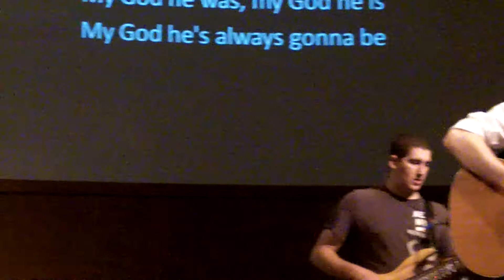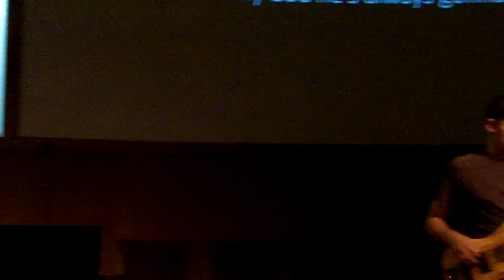BRBC Worship Band 5-22-2011 My Savior Lives